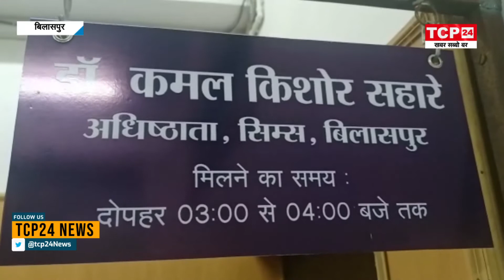Cims Bilaspur : सिर्फ आश्वासन और कुछ नहीं, 316 कर्मचारियों के भविष्य के साथ खिलवाड़